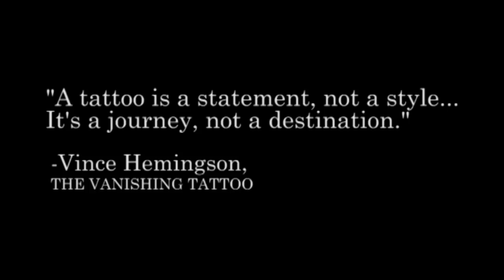A Journey Through Ink (Griffith Film School 1st year project)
Micro documentary on the tattoo industry in Brisbane, QLD from the point-of-view of Tattoo artist Nyssa and the general public interview in the Queen Street Mall.

Written and directed by Ben Duce
Produced by Alison Martin
Camera Operation and Editor Curtis Black
Camera Operator Kirliee Lutton-Gwin
Sound Design by Linna Yuan

Special Thanks to Mel Hexus, Tyrone Blackman, Estella Newcombe, Scott Driscol, Thalia Giannake for appearing in this doco!